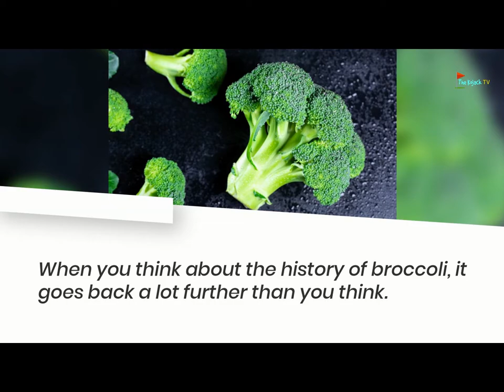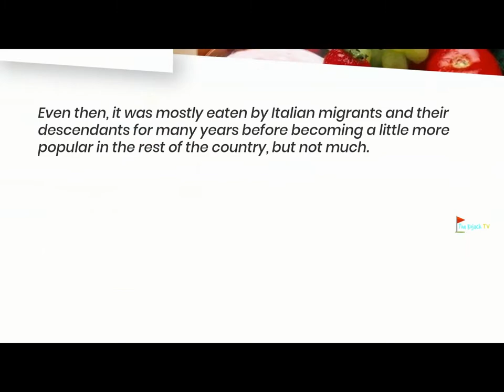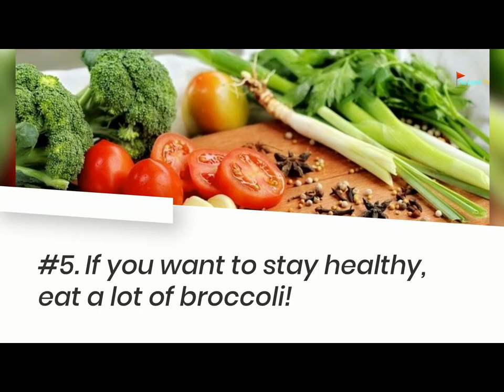5 Amazing Facts About Broccoli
5 Amazing Facts About Broccoli is is what we're talking about.
The broccoli plant is related to the common cabbage because it is part of the Brassicaceae family, which is also found in the common cabbage.
With broccoli, though, the stalk and flowers are the main parts that are good to eat, not the leaves, which aren't (although you can eat them too).
So, what's the deal with broccoli, and why is it such a big deal? We should take a closer look and find out what's going on!

Welcome to The Kojack TV Youtube Channel.
In this channel you can get information about the other side of human life,  sport news, summary facts in the world, technology and music.